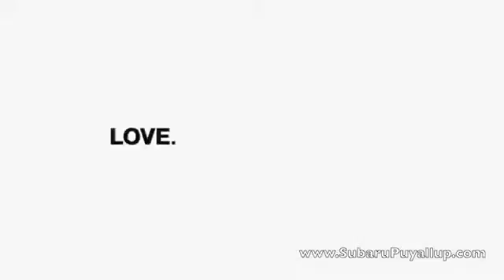Crossover Challenge The Ramp